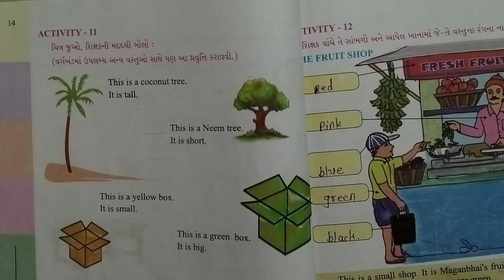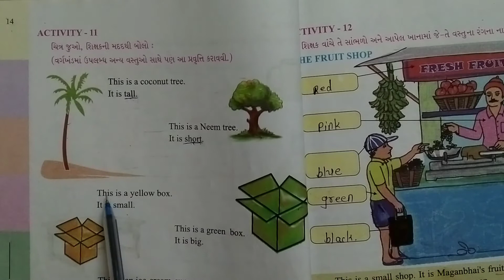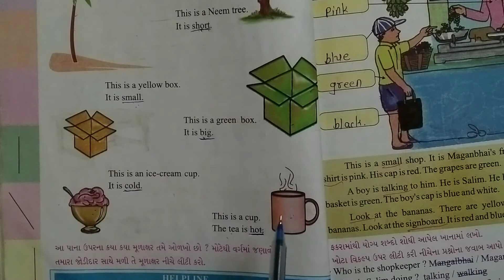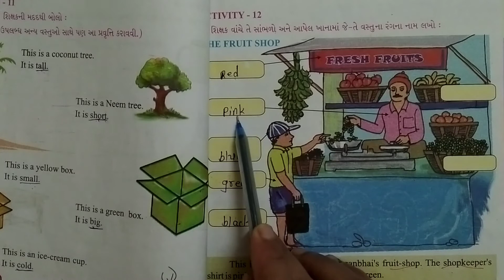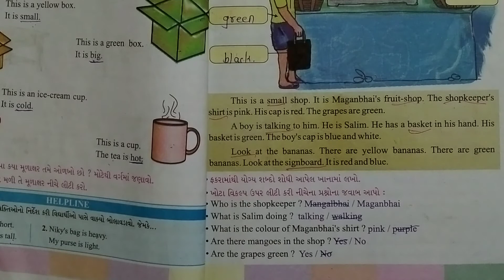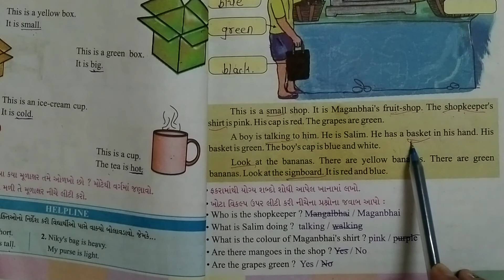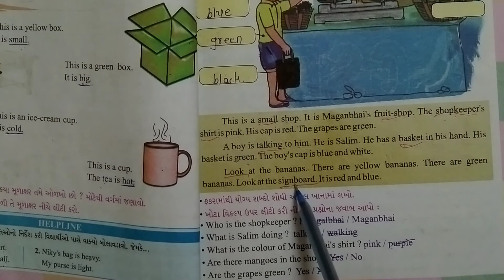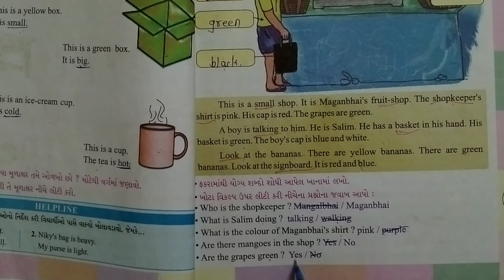STD 4 ENGLISH UNIT 2 ACTIVITY 11 12